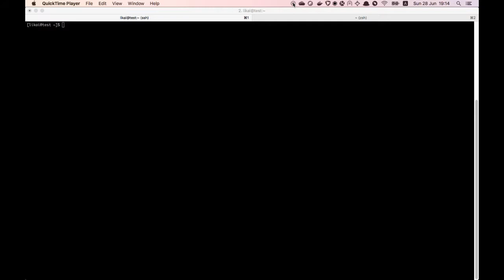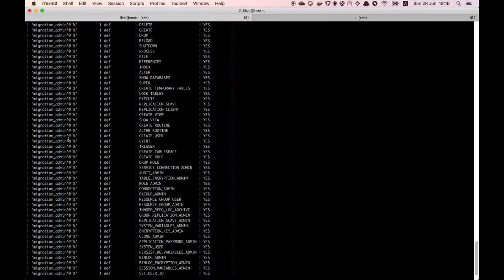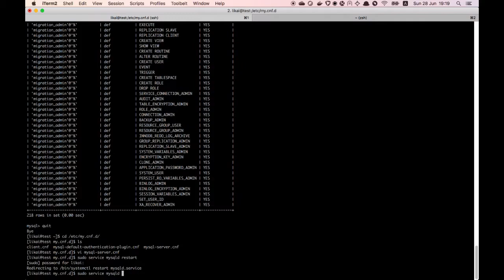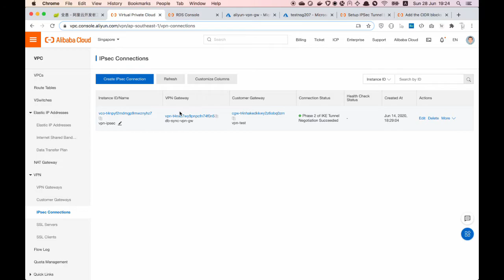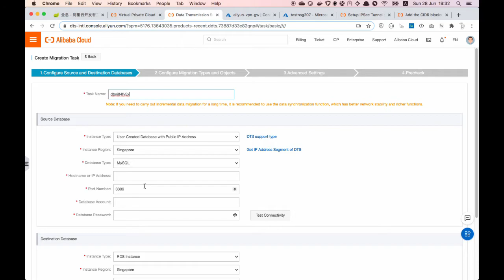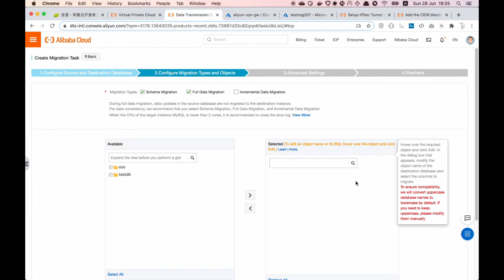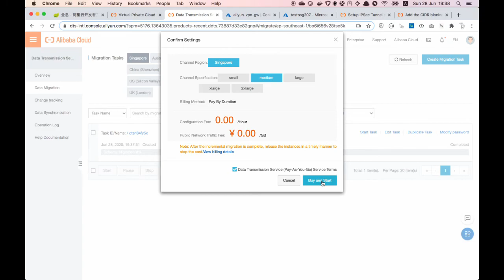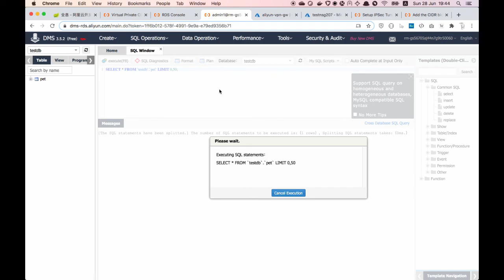Migrate data from MySQL to Alibaba Cloud RDS